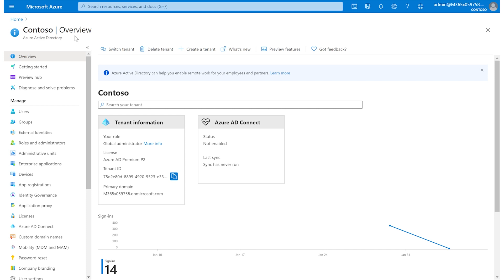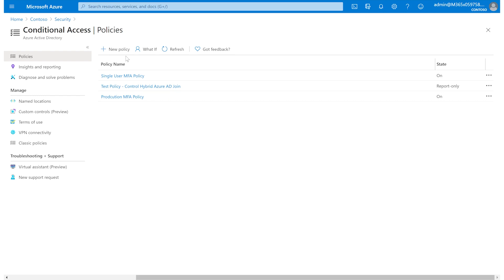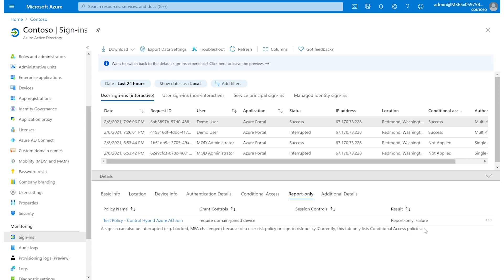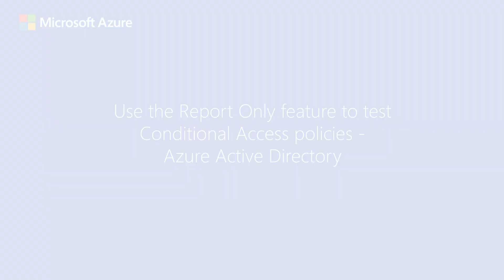Use the Report Only feature to test Conditional Access policies - Microsoft Entra ID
Conditional Access is a capability of Microsoft Entra ID (Entra ID) that enables you to control how authorized users access your cloud apps. How do you know what to expect from the Conditional Access policies in your environment? To answer this question, you can use the Conditional Access What If tool. Learn how to use the Report Only feature to test conditional access policies.

0:00 - Intro
0:19 - What is the Report Only feature?
0:45 - Creating a Report Only policy
1:20 - Finding and reviewing sign-ins where Report Only Conditional Access policies were applied
2:36 - Outro